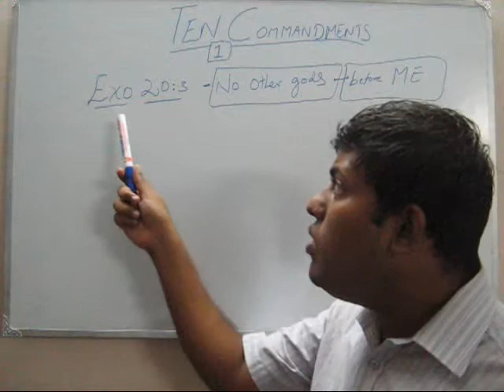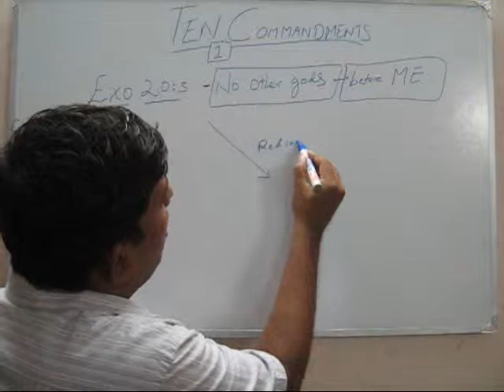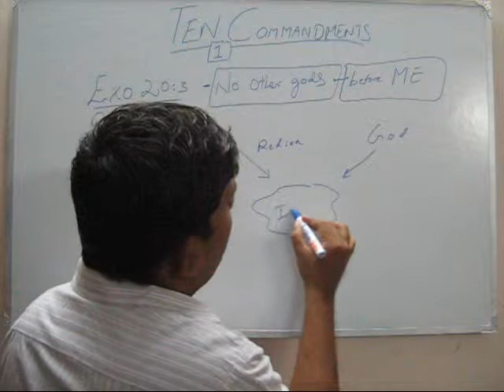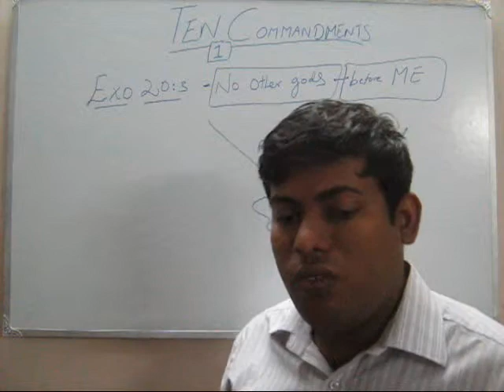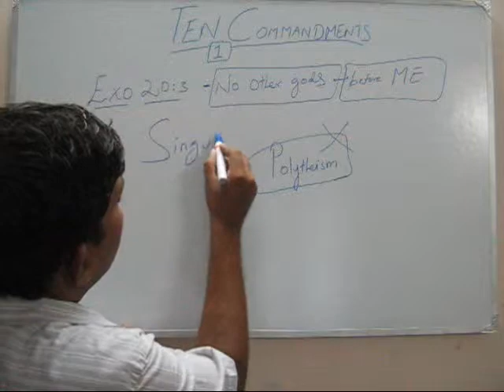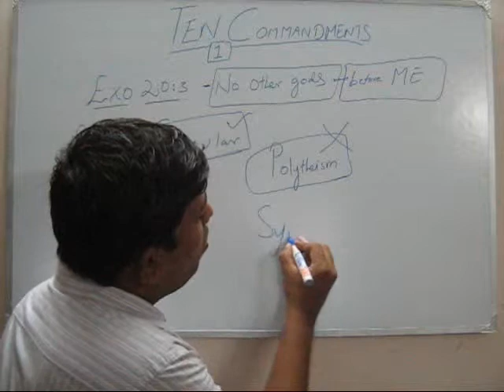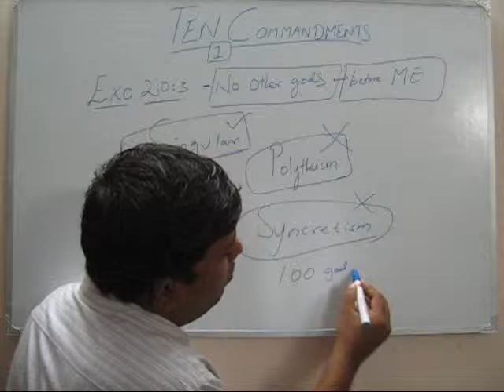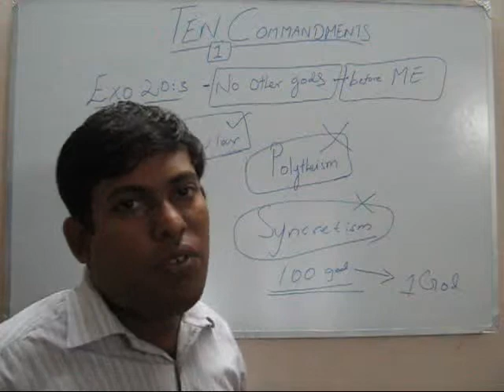10 Commandments of the Bible - First Commandment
Thou shalt have no other gods before me the first commandment of God to Israel and all of mankind